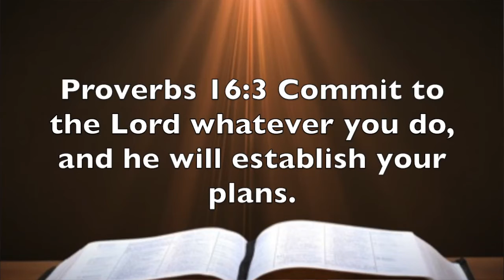Proverbs 16:3 You Commit -- God Establishes